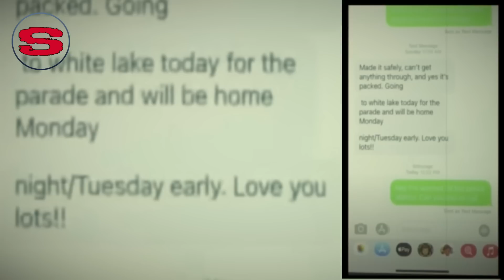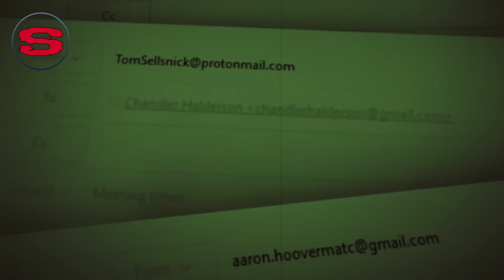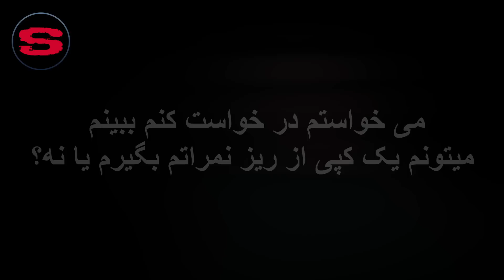مستند جنایی فوق العاده دردناک بارت و کریستا هالدرسون